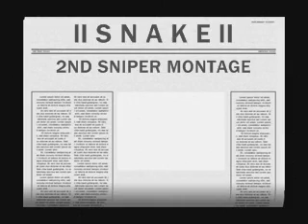lI S N A K E lI 2ND SNIPER MONTAGE ''GAME OVER''